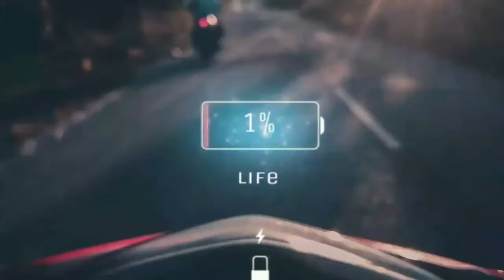City Hunter (2011) Cast Then and Now (2021) | Korean Drama Series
Genre: Drama, Romance, Action

City Hunter (Korean: 시티헌터) is a 2011 South Korean television drama based on the Japanese manga series of the same name written and illustrated by Tsukasa Hojo, starring Lee Min-ho, Park Min-young, Lee Joon-hyuk, Kim Sang-joong, Kim Sang-ho, Hwang Sun-hee, Goo Ha-ra, Chun Ho-jin and Lee Kwang-soo.
Codenamed "City Hunter", Yoon-sung's ultimate goal is to avenge his father's killers. Using the identity of a Korean-American teenager, who is later revealed to have died several years before, he assumes a double life by graduating from MIT with a doctorate degree and lands a job at South Korea's presidential palace.

Cast:
Lee Min-Ho as Lee Yun-Seong
Park Min-Young as Kim Na-Na
Lee Joon-Hyuk as Kim Young-Joo
Hwang Sun-Hee as Jin Soo-He
Kim Sang-Joong as Lee Jin-Pyo
Cheon Ho-Jin as Choi Eung-Chan
Kim Sang-Ho as Bae Man-Deok
Lee Kwang-Soo as Ko Ki-Joon
The Late Cast: RIP
Goo Ha-Ra as Choi Da-Hye

city hunter lee min ho save kim nana,
city hunter lee min ho trailer,
city hunter lee min ho song,
city hunter lee min ho episode 2 eng sub,
city hunter lee min ho and park min young scene,
city hunter lee min ho shot,
city hunter lee min ho and kim nana,
city hunter lee min ho and park min young,
city hunter lee min ho tagalog version episode 1,
city hunter lee min ho tagalog version full movie,
lee min ho city hunter tagalog,
city hunter lee min ho where to watch
city hunter korean drama tagalog version full movie,
city hunter korean drama full episodes with english subtitles,